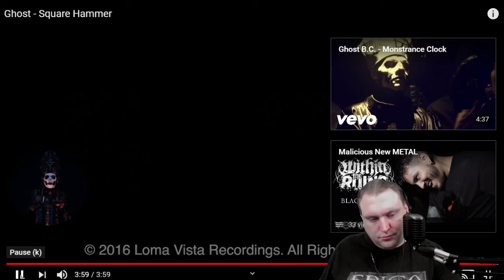Envectus's Metal Mayhem Episode 01 Ghost Square Hammer